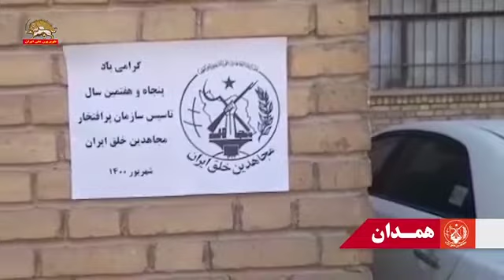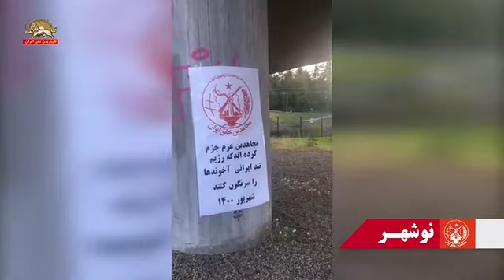کانون های شورشی کازرون بابلسر و همدان و نوشهر بزرگترین پرچم های سازمان مجاهدین را بر بلندیها بر افرا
کانون های شورشی کازرون بابلسر و همدان و نوشهر بزرگترین پرچم های سازمان مجاهدین را بر بلندیها بر افراشتند ۱۳شهریور ۱۴۰۰